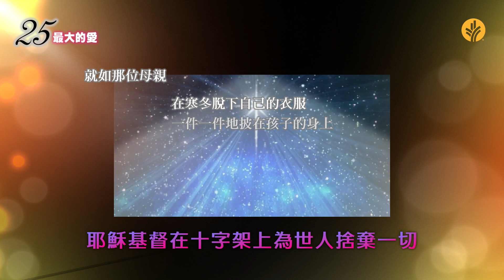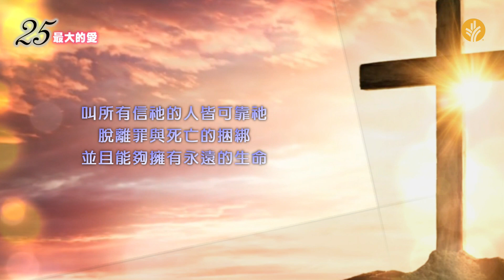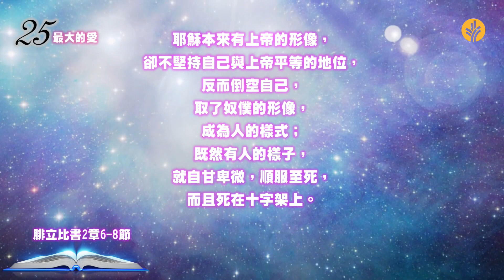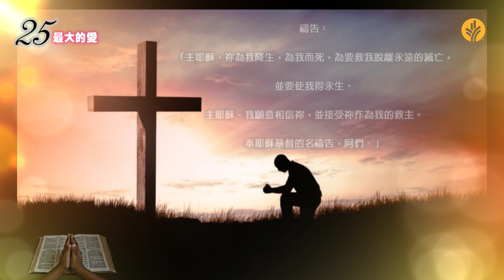最大的愛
一個發生在聖誕節前夕的感人故事，能幫助你明白上帝犧牲的愛。

來自讀者的奉獻是我們最主要的經費來源，你的支持將幫助我們把上帝的話語帶給更多的人：